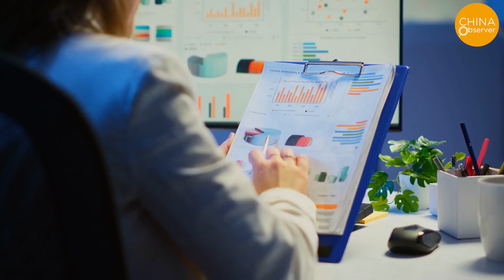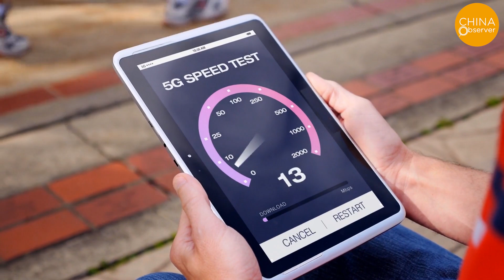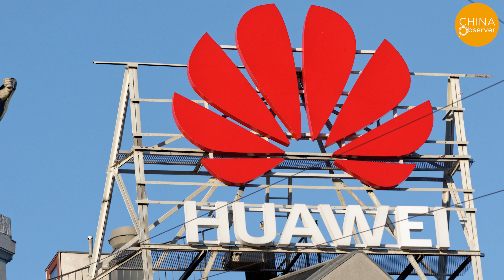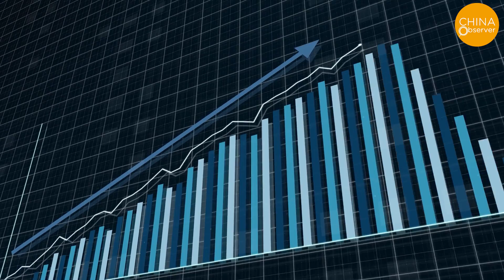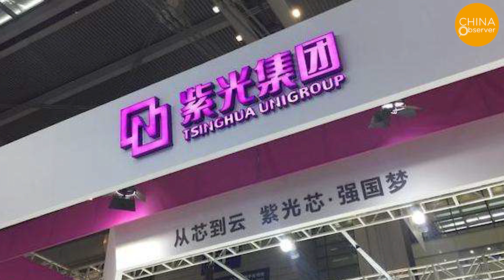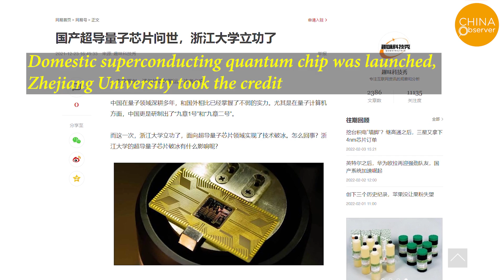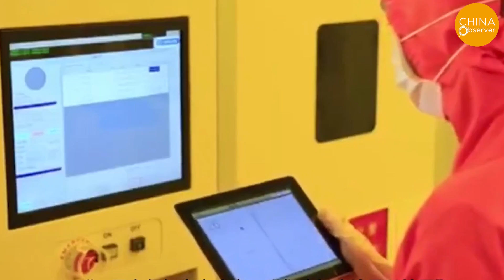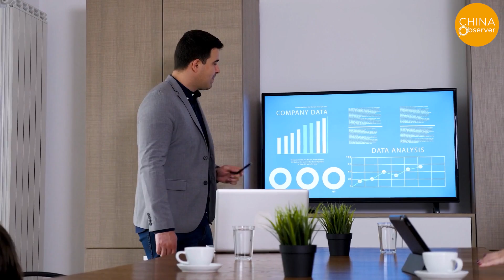Severe Chip Shortage | U.S.-China Chip Competition | Supply Chain | Huawei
On January 25, the U.S. House of Representatives introduced the America COMPETES Act of 2022, a bill to address competition with Beijing and to improve the stability of the U.S. supply chain. A key part of the Act is the creation of a Chip Fund, which would provide $52 billion to encourage U.S. private sector investment in semiconductor production, among other things, to alleviate global chip shortages, and authorize $45 billion to improve the U.S. supply chain, strengthen manufacturing, prevent shortages of critical items, and ensure that more of these products are made in the United States.
Since the second half of 2020, the global supply of electronic chips has been experiencing severe shortages, hitting many manufacturing industries such as automobiles, telecommunications and home appliances, and posing a serious threat to the economic recovery of countries.